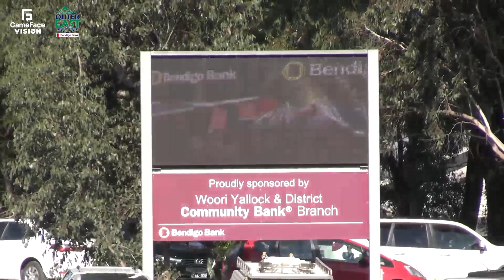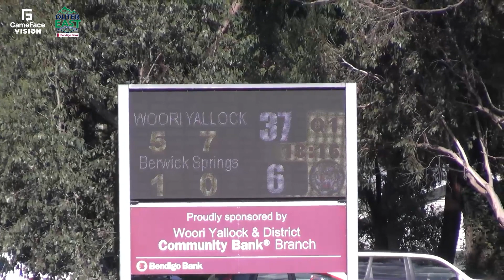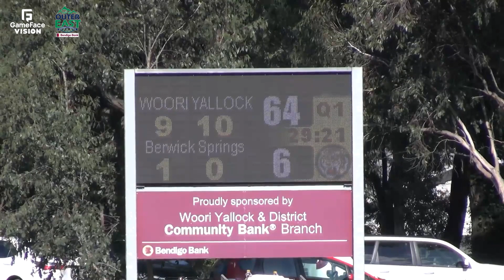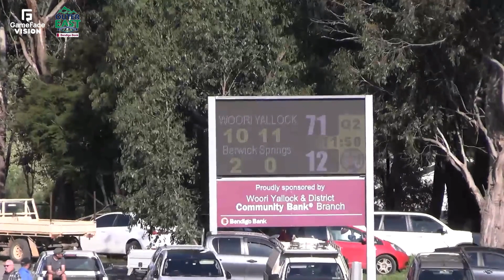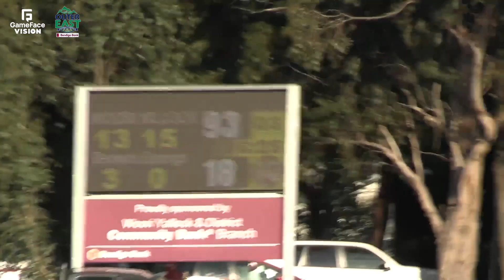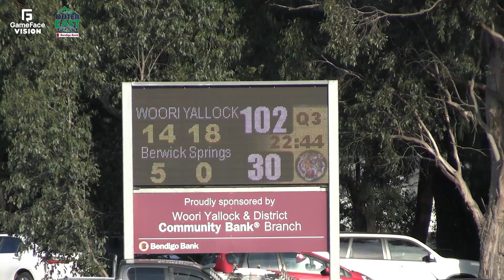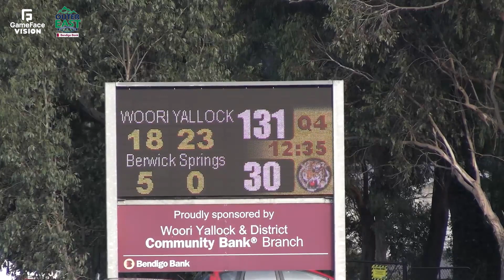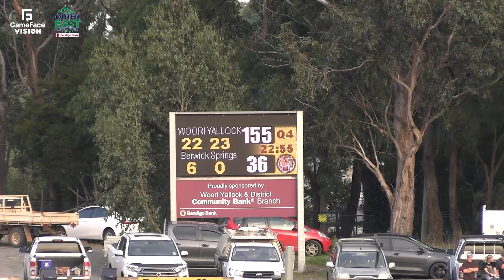R3 Prem Snrs Woori Yallock V Berwick Springs 27-04-2024